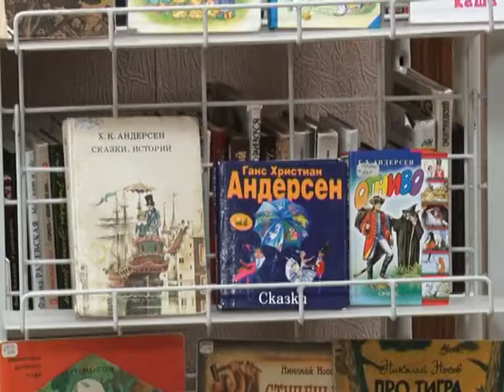«Живая классика»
В Центральной городской библиотеке прошёл муниципальный этап Всероссийского конкурса юных чтецов «Живая классика». 12 марта определились имена трёх победителей, которые будут представлять Пущино на региональном испытании.